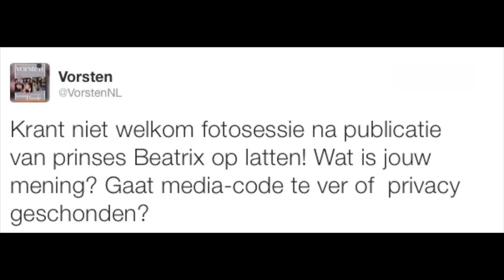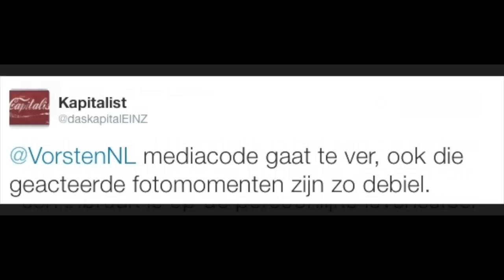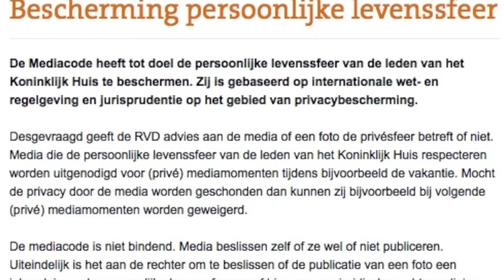Mediacode - fotosessie Oranjes in Lech zonder de Telegraaf ?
De Telegraaf was  niet welkom bij de traditionele fotosessie met de Oranjes in het Oostenrijkse skioord Lech. Zaterdag plaatste de krant een actuele foto van een skiënde prinses Beatrix op de voorpagina. ,,Dat is een schending van de persoonlijke levenssfeer van de prinses” aldus een woordvoerster van de Rijksvoorlichtingsdienst (RVD) zaterdagavond.
Reactie v/d Telegraaf :
Overbodig
Respect voor de persoonlijke levenssfeer van de leden van de koninklijke familie, en met name die van minderjarigen, is in ons land gewenst en wordt over het algemeen door de Nederlandse media ook in acht genomen. Iedereen begrijpt dat dit een kwestie is van fatsoen. Koning en koningin hebben recht op hun veiligheid en privacy, waarvan het laatste deels wel wordt beperkt door het sterke publieke karakter van het ambt.
Voor hun kinderen geldt echter een absoluut recht op privacy.
Dat de Oranjes de dagelijkse praktijk proberen te reguleren via een mediacode is hun goed recht, maar dat ontslaat Nederlandse media niet van hun verantwoordelijkheid om binnen de journalistieke vrijheid, met in achtneming van Europese jurisprudentie, steeds een verstandige afweging te maken over publicatie van woord en beeld.
Deze krant heeft de eenzijdig bepaalde mediacode derhalve niet ondertekend, maar respecteert uiteraard, zoals hierboven beschreven, wel het recht op privacy. Dat maakt de mediacode ook meteen overbodig.
De onschuldige publicatie in onze zaterdagkrant van foto’s van prinses Beatrix op de ski’s, in de context geplaatst dat ook haar moeder destijds op hoge leeftijd even sportief was, mag en kan niet anders worden gezien als een warm eerbetoon aan de voormalige vorstin. Zij is, net als haar moeder, een voorbeeld voor haar generatie.
De Telegraaf mag vandaag niet aanwezig zijn bij een fotosessie van het Koninklijk Huis in Lech. Dat heeft de Rijksvoorlichtingsdienst laten weten.

Aanleiding voor de maatregel zijn foto's die de krant vrijdag heeft afgedrukt op de voor pagina van prinses Beatrix die in de Oostenrijkse wintersportplaats Lech aan het skiën is. Er was geen toestemming gegeven om de foto's te maken.

Inbreuk op de privacy

De RVD spreekt van een inbreuk op de privacy van de leden van het Koninklijk Huis. Verder wil de Rijksvoorlichtingsdienst niet ingaan op de zaak.

Ook De Telegraaf wil niet reageren op de mededeling van de RVD. Hoofdredacteur Sjuul Paradijs wil alleen kwijt dat er contact is geweest met de voorlichters. Een webpagina met het bericht is inmiddels offline gehaald.

Mediacode

Twee keer per jaar houdt de koninklijke familie een fotosessie voor de media, waar foto's genomen kunnen worden van de vakantievierende Oranjes. In ruil daarvoor wordt media gevraagd de rest van het jaar de privacy van de familie te respecteren.

In het verleden stapte de RVD meerdere keren naar de rechter als die mediacode werd geschonden. Zo moest Nieuwe Revu vorig jaar een schadevergoeding betalen nadat er foto's van Amalia waren gepubliceerd. De Oostenrijkse omroep ÖRF werd in 2010 gevraagd beeld van een skiënde Beatrix te verwijderen.
Overigens is het maar de vraag of de RVD De Telegraaf weg kan houden bij het officiële fotomoment, maandag in Lech. "De fotosessie vindt plaats op de openbare weg, vlak bij de andere skiërs", zegt verslaggever Koninklijk Huis Kysia Hekster. "Als je wilt loop je er zo naartoe."
 Montage: